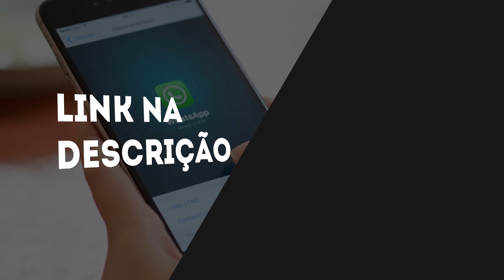Saiba como vai ser o Valor da Aposentadoria Especial